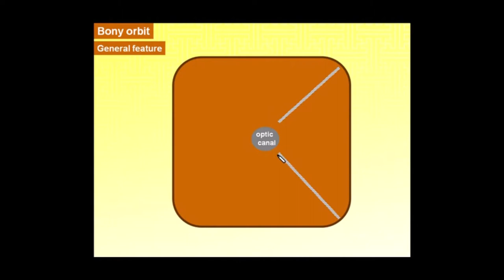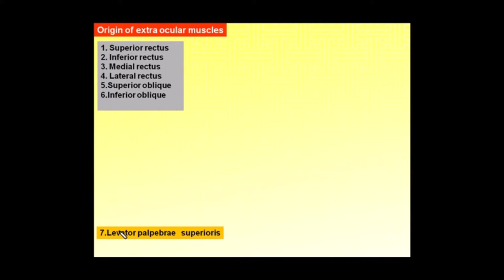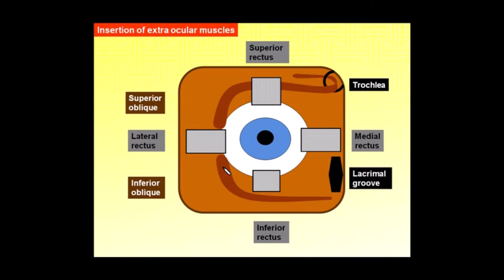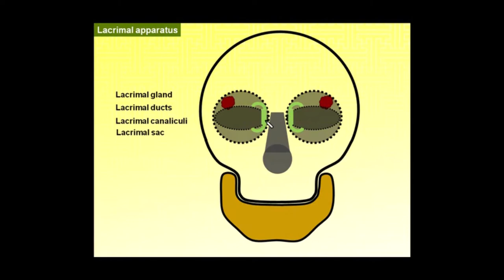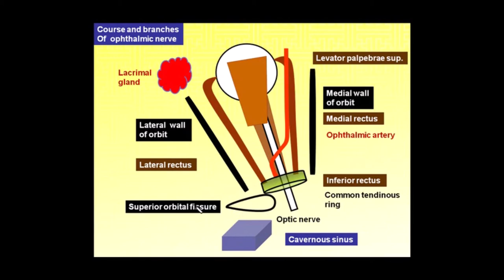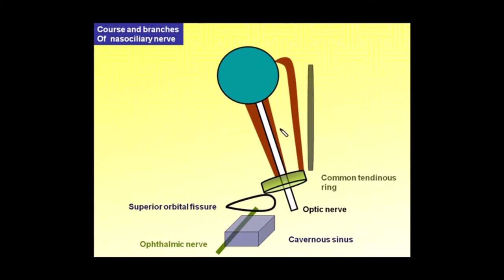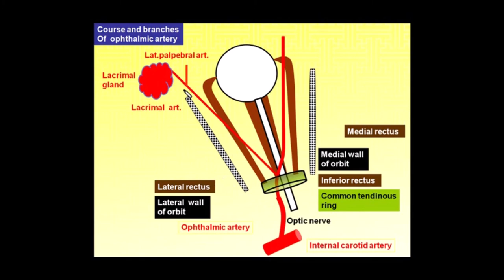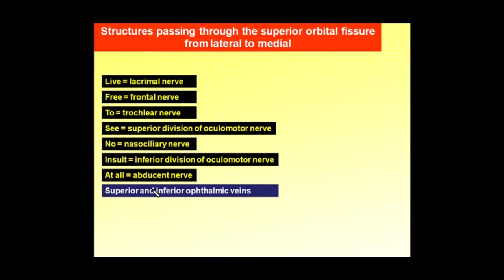13.Magdy Said,Head, orbit